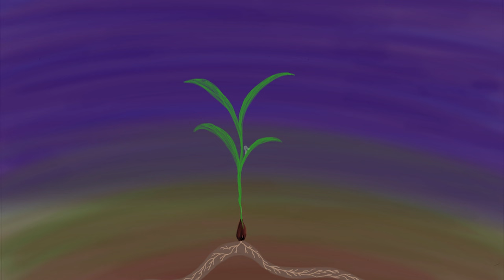Smokey Robotic - S.R. (Music Video)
Music Video by Smokey Robotic / Rachael Freedman performing "S.R" off the The Shark & The Helicopter LP.

Written and performed by Seer & Father Dude.
Music produced by !llmind & Konrad Old Money.
Bass Guitar: Craig Weinberg

Smokey Robotic and artist Rachael Freedman bring back the power of love and imagination with "SR."

Animator, cartoonist and Superfuturistic dreamer, Rachael Freedman, is not from this planet. Neither is Smokey, which may be why the two get along so well.

While the four members of the group were building a new spaceship in NYC, little Smokey and Ms. Freedman escaped to an oasis to bring the song, SR, to life. The video includes over 4,000 drawings crafted by Ms. Freedman's hand.

S.R. is a colorful ode to the power of love and  imagination. In a time when violence and ignorance dominate the television, and factories produce 99 percent of art.

S.R. shows us visions of a Superfuture where artists take back music, art, and the power to inspire.

Superfuturistic, "What's the definition?" It's when you push your dreams and make the best of living.

Smokey Robotic Members:
Seer -- a crazy poet with a crazier vision.
Father Dude -- a vocalist with an intoxicating voice that
parts clouds in the sky.
!llmind -- a hip-hop veteran and professor of the arts.
Konrad Old Money -- a producer that makes the planets
align.

Lyrics:
SR yes we are

Superfuturistic, well what's the definition
It's when you push your dreams and make the best of living
Critics whisper, dissecting your visions
Just a dream fisherman netting the fishes
Tides rise, waves on the east coast
Hang 10 super high we smoke...
Y Robotic, lava mang,
Nahda mean? Psychotic gang

It makes my tears run it makes my knees start buckling start buckling yeah
All of these years living in fear of some fucking man I said fuck it man

Human beings being human
Remarkable love, sock it to em
Hallelujah, paradise
Loyalty, no parasites
Death is easy I'm scared of life's
Razor jaws let's compare out bites
But now we're spaceship whipping
Bullshit in the distance been preparing for all our lives

It makes my tears run
It makes my knees start buckling
All of these years living in fear of some fucking man
I said fuck it man

Careful this is very heavy
This is where my head spins from weighing too much
It's golden and it's never ending
Smoke rings that we're sending clouds you can touch

Already got all that I want